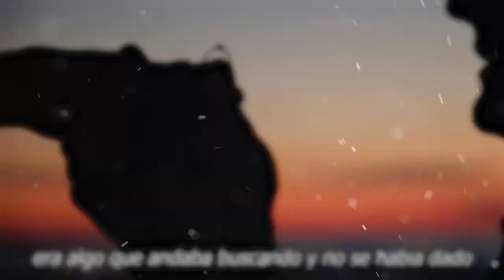🌹❤️𝗗𝗲𝘀𝗽𝘂é𝘀 𝗗𝗲 𝗨𝗻𝗮 𝗥𝗘𝗟𝗔𝗖𝗜𝗢𝗡 𝗧𝗢𝗫𝗜𝗖𝗔 NO Creeras 𝗖𝗼𝗺𝗼 𝗹𝗲 𝗣𝗿𝗼𝗽𝘂𝘀𝗶𝗲𝗿𝗼𝗻 𝗠𝗮𝘁𝗿𝗶𝗺𝗼𝗻𝗶𝗼 A Paulina Goto 🕰 😱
Paulina Goto y Rodrigo Saval anuncian compromiso y lo celebran con sus amigos
¡ ASI CELEBRA SU COMPROMISO PAULINA GOTO DESPUÉS DE TENER RELACIONES TÓXICAS !

elmurodelafama

¡ BIENVENIDOS ‼️

Entertainment
Television program
noticias de espectaculos
espectaculos noticias
noticias de la farandula
tv mexicana
Televisa espectaculos
chismes
escandalo de los famosos 2021
farandula 2021
chisme de farandula
karol tamiko
programa hoy
suelta la sopa
polemica
Ventaneando